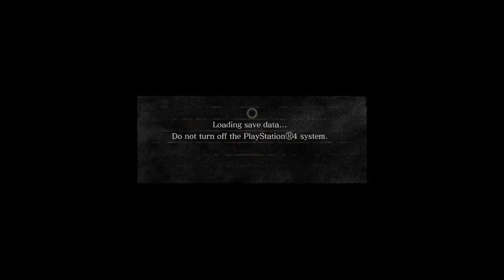Buddy's Dark Souls+ part 4